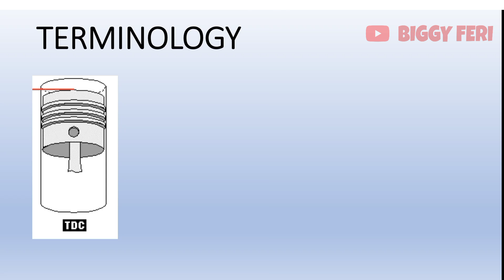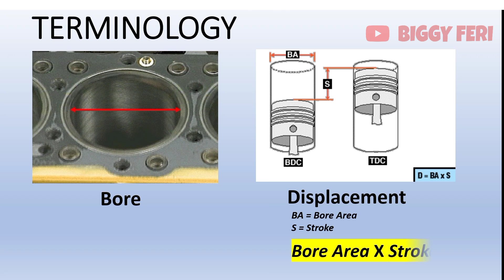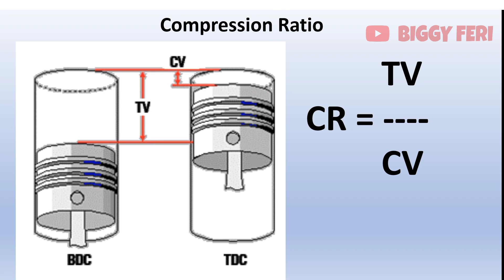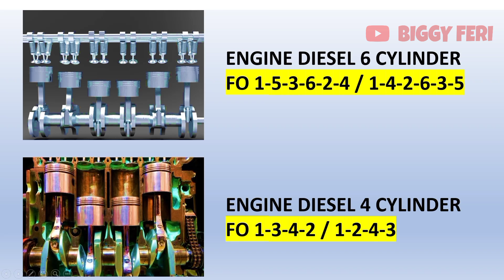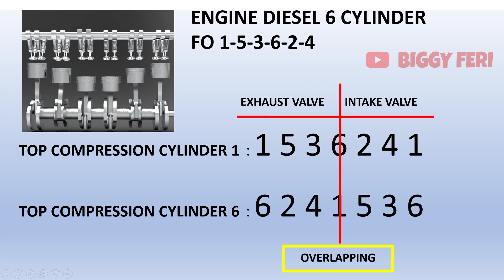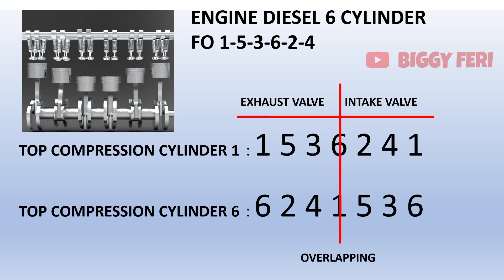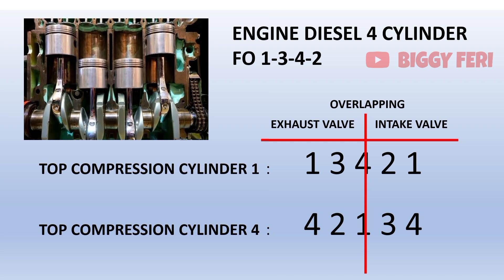Fast method!! Valve adjustment of 6 cylinder and 4 cylinder diesel engines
Pada video ini, saya akan menjelaskan cara mudah untuk penyetelan katup pada engine 4 & 6 silinder.

Dengan metode ini, teman-teman bisa melakukan penyetelan katup dengan cepat dan efisien.

Semoga bermanfaat.

WARNING!!!
NO TV BROADCAST WITHOUT PERMISSION!!!
NO RE-UPLOAD!!!